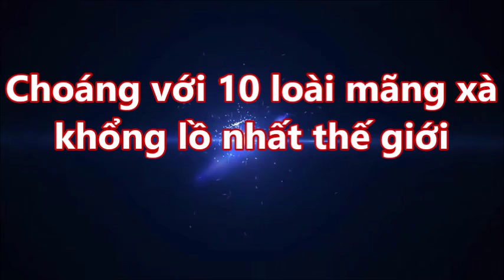Choáng với 10 loài mãng xà khổng lồ nhất thế giới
Chuyện lạ có thật là Kênh tổng hợp những chuyện lạ có thật trên thế giới, những câu chuyện khó tin nhưng có thật.Chúng tôi luôn mong muốn mang đến cho các bạn những thông tin thú vị!